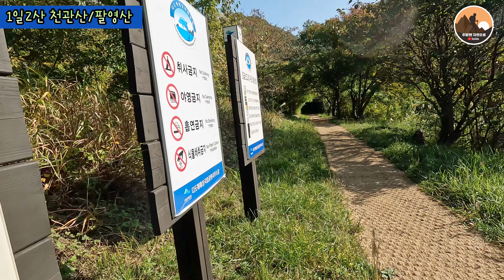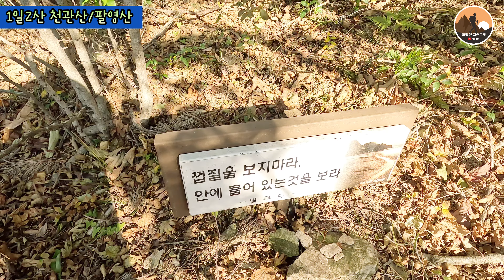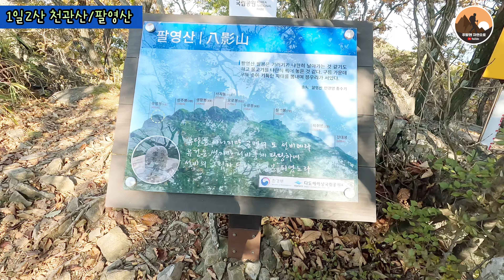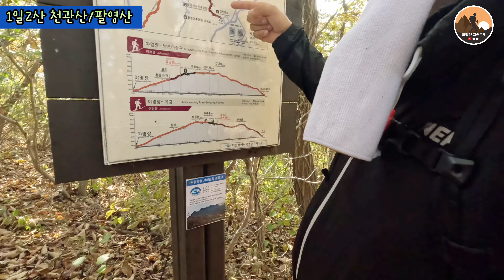[2부]전남 고흥 팔영산 1일2산 /편안등산로와 암릉산행 1봉~8봉